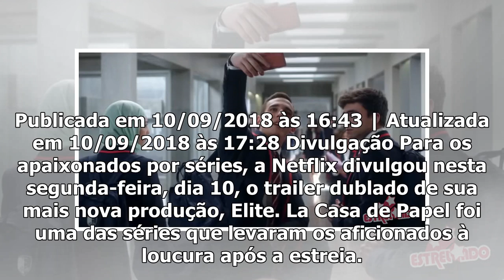Netflix divulga trailer da série Elite, que conta com atores de La Casa de Papel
Publicada em 10/09/2018 às 16:43 | Atualizada em 10/09/2018 às 17:28 Divulgação Para os apaixonados por séries, a Netflix divulgou nesta segunda-feira, dia 10, o trailer dublado de sua mais nova produção, Elite. La Casa de Papel foi uma das séries que levaram os aficionados à loucura após a estreia.